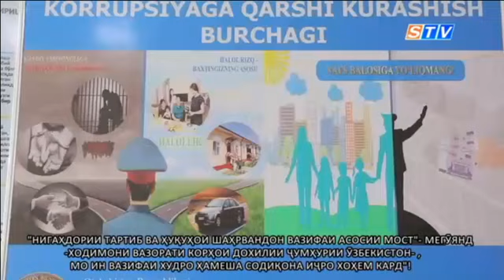Мо доимо дар хизмати халқи азиз мебошем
"Мо ҳамеша барои хизмат ба халқамон омодаем!"-мегӯянд ходимони садорати корҳои дохилии шаҳри Самарқанд.